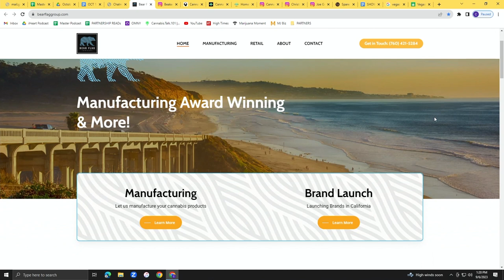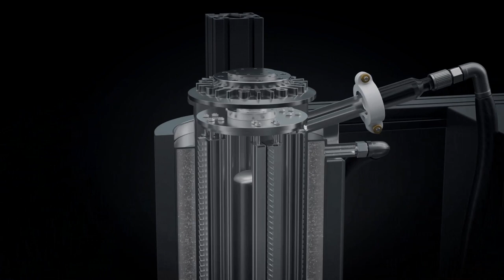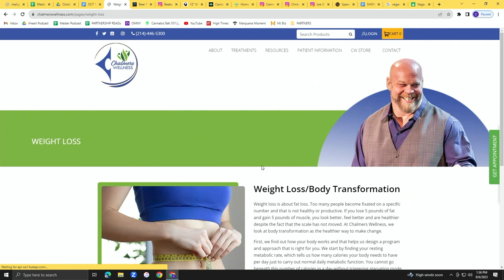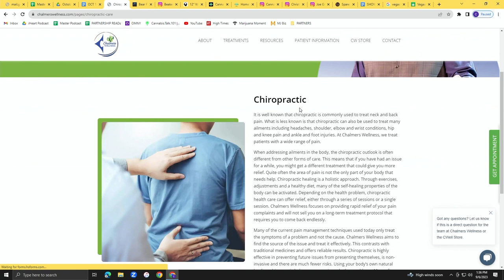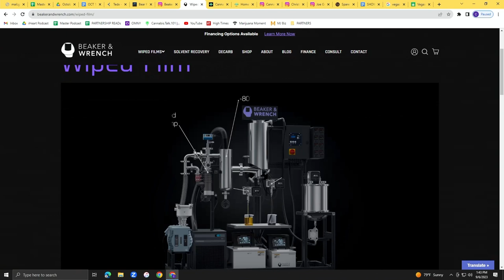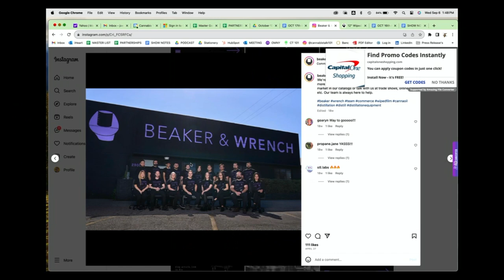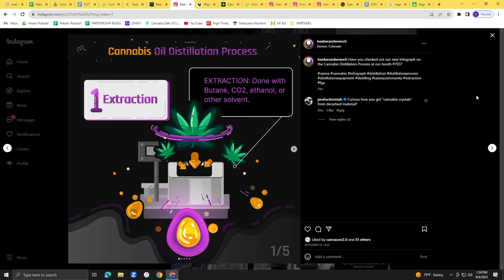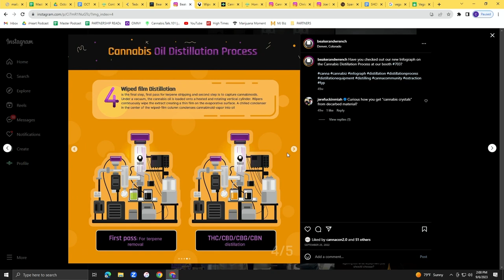Beaker and Wrench I Cannabis Talk 101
"Beaker & Wrench™ is an oil refinement solutions company on a mission to build smooth, high-yield, maximum quality cannabis oil production processes & systems that ensures you get the highest quality, top-volume yield to which you’re striving. Beaker & Wrench™ doesn’t just sell the machines, they provide white glove services including delivery, installation, set up, and in-person training for you and your staff to get the best possible results. If you already know what you’re doing when it comes to wiped film evaporation, then you also know this system is the best on the market! Their machines fit on most trucks with lift gates and can be delivered anywhere as soon as possible! to get further involved & also don't forget to follow them on IG @beakerandwrench to get further information on what system works best for you!